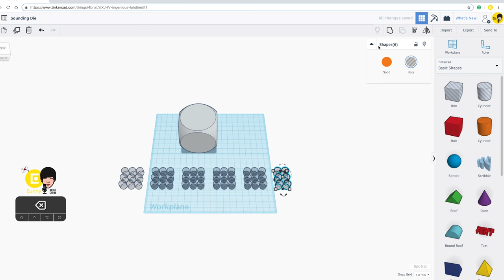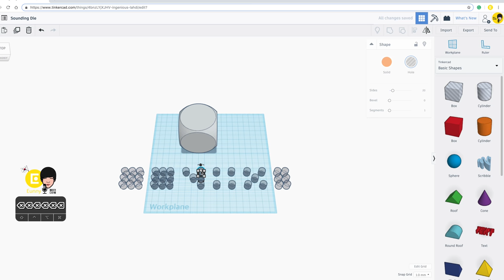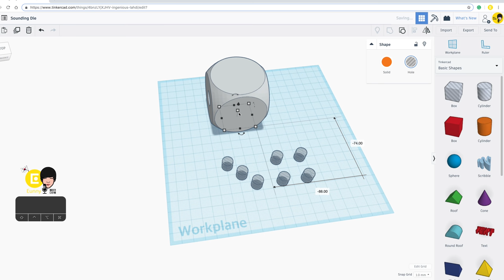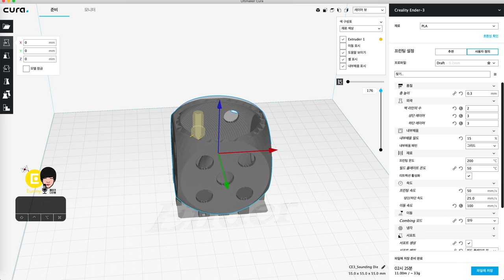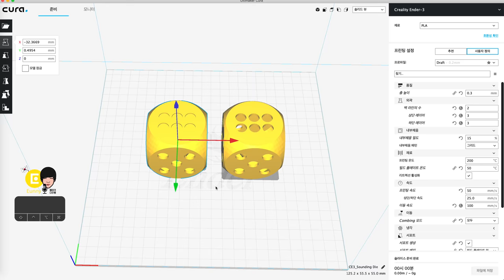50) Sounding Die / Dice with Tinkercad | 3D modeling How to